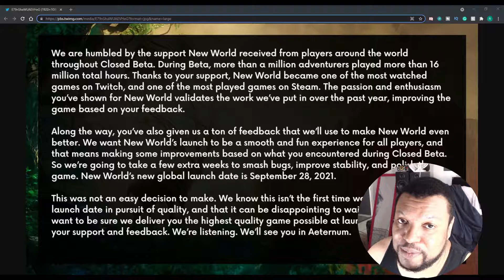New World News, Amazon Game Studios Delay The Game, One More Time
New World drops news of another delay. Will This hurt the game going forward?